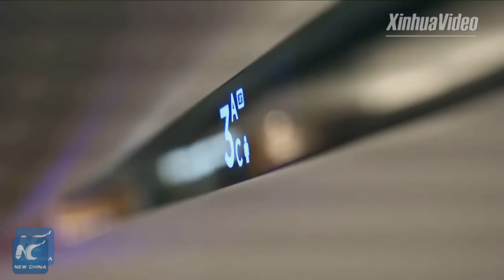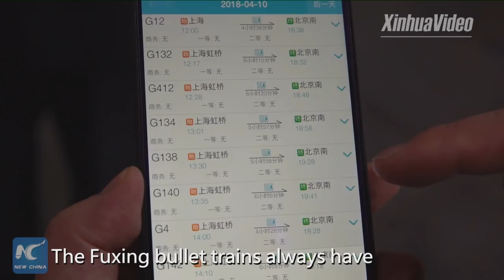New 350 km/h bullet trains put into operation in China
World's fastest! More 350 km/h Fuxing bullet trains are put into operation across China, as the country adjusts train schedules.